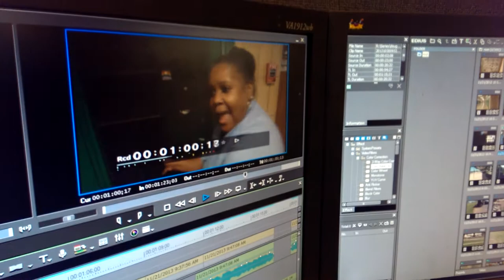HAUNTED HIGH: Encounter 2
Moans and groans from beyond the grave have many at Bossier High, believing in ghost stories. You can see this story in just a few minutes on KSLA News 12 This Morning. In the meantime, Doug Warner has another sneak peek.